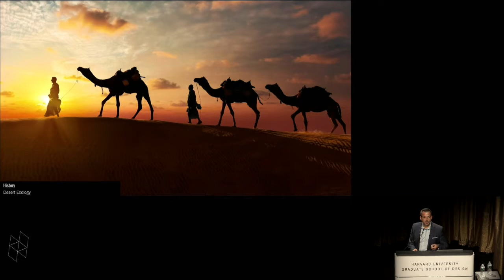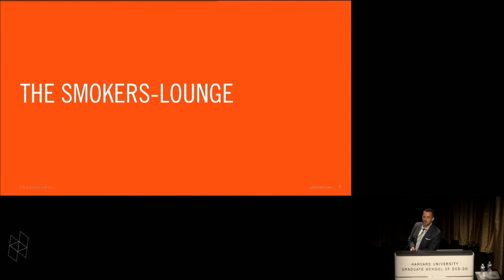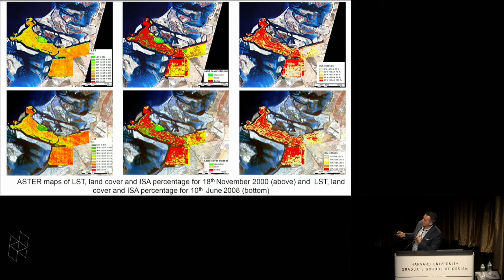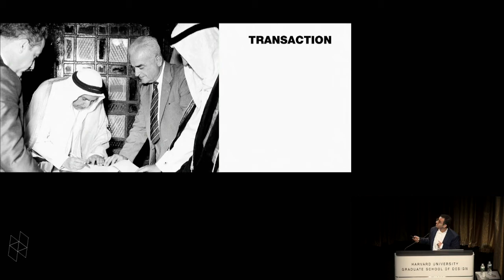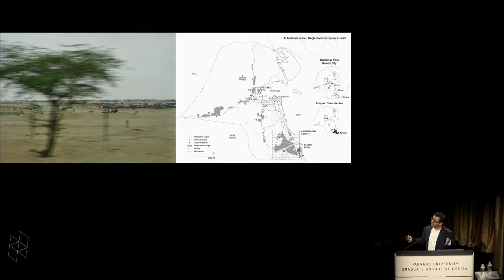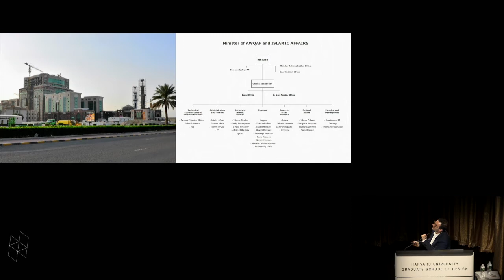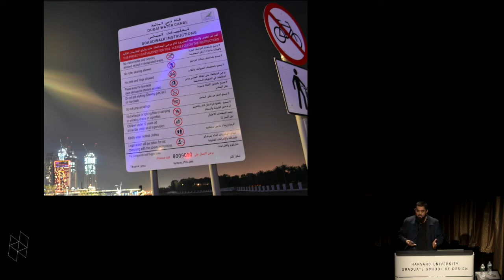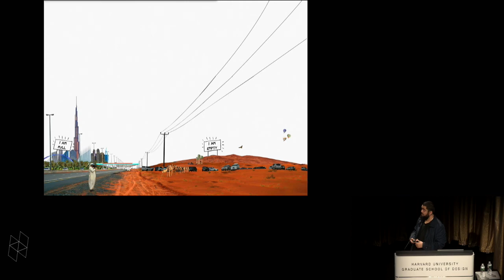After Dark: Nocturnal Landscapes and Public Spaces in the Arabian Peninsula, Panel IV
In the Arabian Peninsula, public spaces are often most used after darkness falls, and the temperature along with it. This symposium explores typologies of nocturnal landscapes common in the Arabian Peninsula and in locales with similar hot climates. During this interdisciplinary event, we will ask who uses night-time landscapes and public spaces, what activities are peculiar to the night, and, ultimately, how to design for life after dark. Organized by Gareth Doherty, assistant professor of landscape architecture, and William Granara, director, Harvard University Center for Middle Eastern Studies. Supported by the Aga Khan Program in Islamic Architecture.